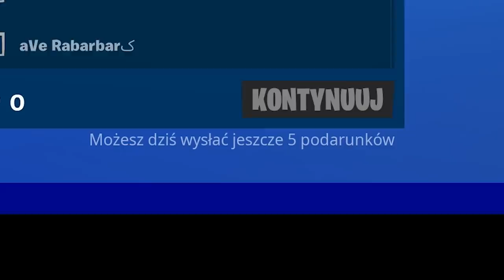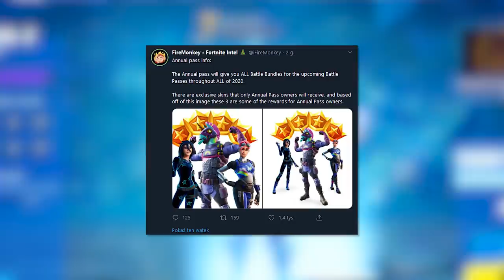Fortnite UPDATE: 13 Darmowych Przedmiotów, Nowe Skiny i Emotki, Sekretne Zmiany..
💡 Inne rzeczy, które mogą cię interesować:
⠀⠀• Gram na PC, a jego podzespoły to m.in.:
⠀⠀- Obudowa PC: Nzxt H700i matowa czarna niebieska
⠀⠀- Procek: Intel Core i9-9900K 8x 3.60GHz
⠀⠀- Chłodzenie Procka: Nzxt Kraken X72
⠀⠀- Karta Graficzna: RTX 2080Ti
⠀⠀- Płyta główna: MSI MEG Z390 GODLIKE
⠀⠀- Pamięć RAM: G.SKILL 32GB 3200MHz Trident Z RGB LED CL14
⠀⠀- OS: Windows 10 Pro